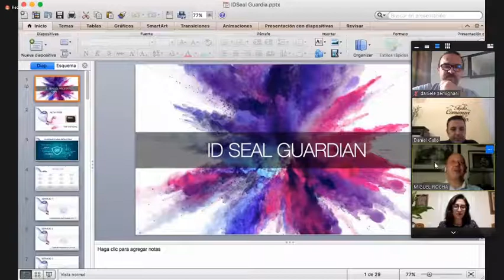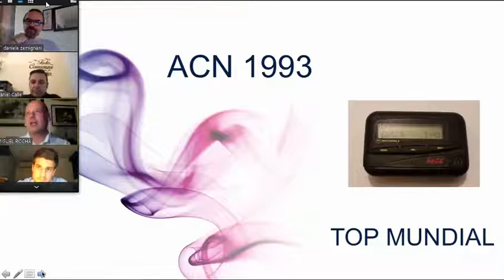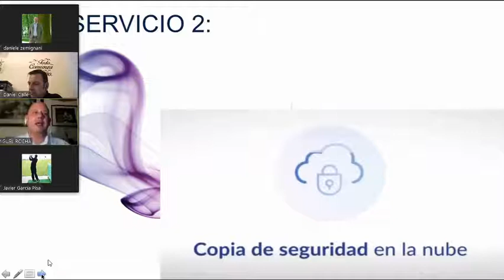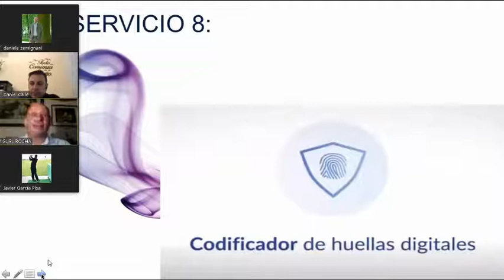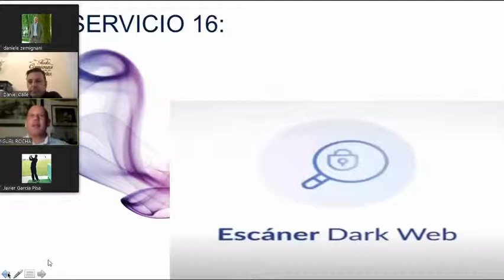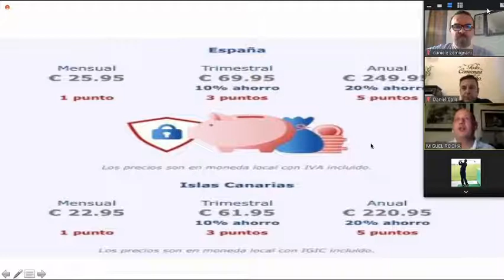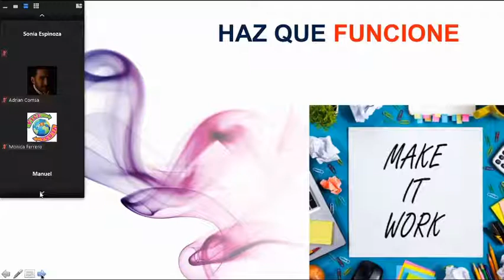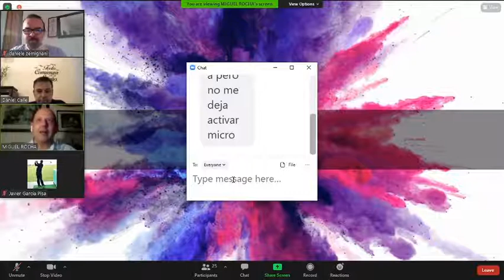entrenamiento ID SEAL online video cutter com